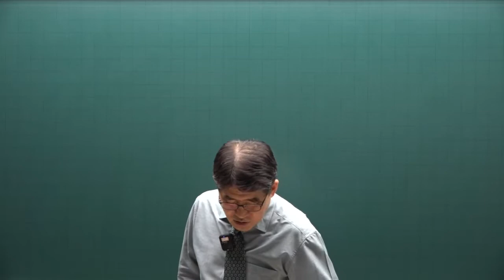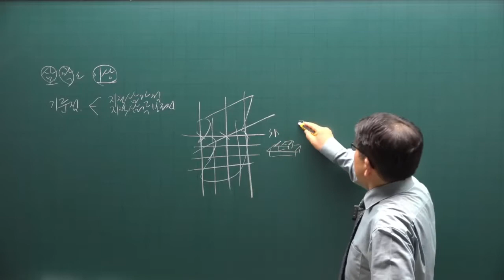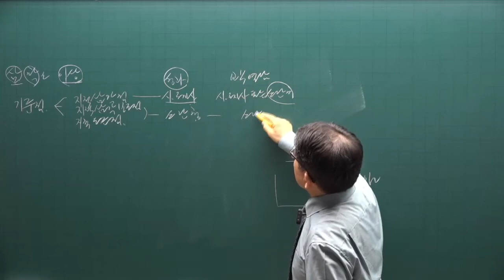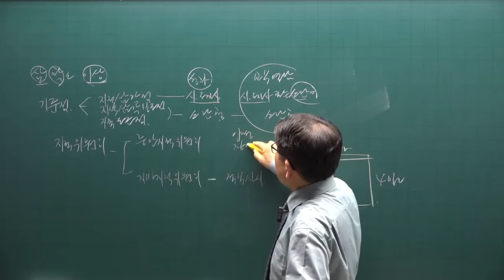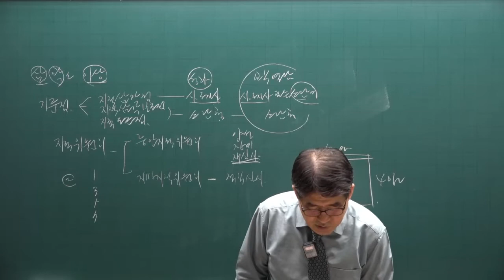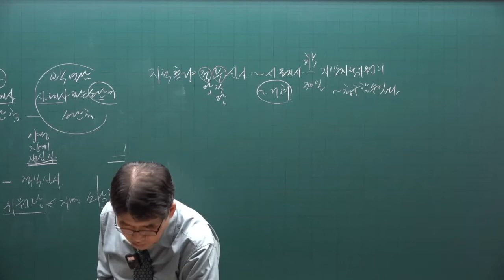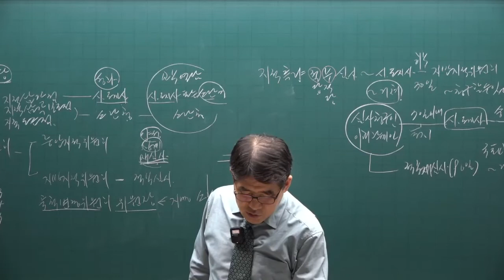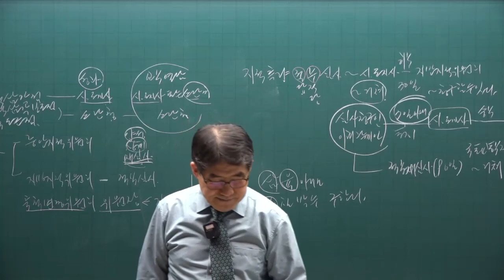[공전무] 2022년 공인중개사 공시법 기출문제풀이 12강